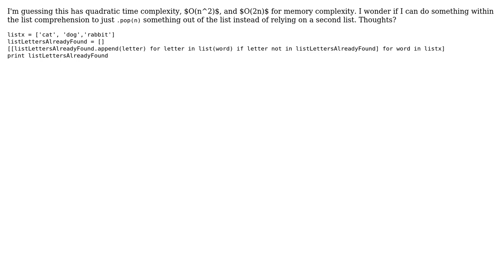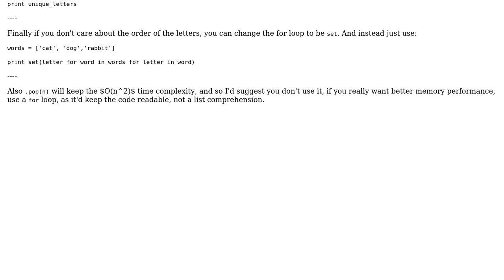Code Review: Removing duplicate letters from list of words with Python and List Comprehensions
With thanks & praise to God, and with thanks to the many people who have made this project possible! | Content (except music & images) licensed under CC BY-SA | Music | Images & others | With thanks to user theMarceloR user Peilonrayz user Heslacher and the Stack Exchange Network Trademarks are property of their respective owners. You are responsible for your own actions.